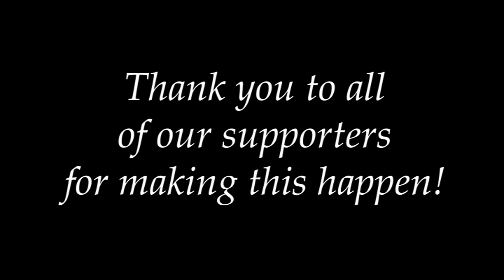2018 - A Fantastic Year For Owen Drew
It's been an incredible year for multi award-winning fragrance brand, Owen Drew. With endorsements from VOGUE, ELLE, Grazia, three flagship store openings and critically acclaimed and sold out collections, the business looks set for great things in 2019.